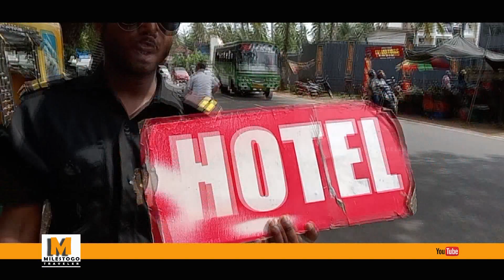ഒരിക്കൽകണ്ടവർ മറക്കില്ല അസാധ്യ പെർഫോമൻസ് ആണ്ITalented Hotel Employee In calicut